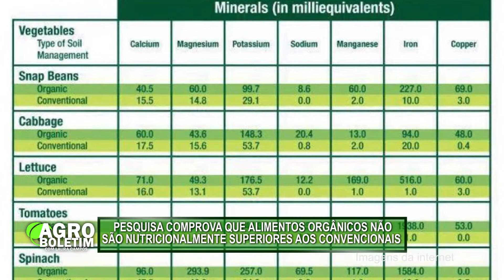AGROBOLETIM com Laura Campos